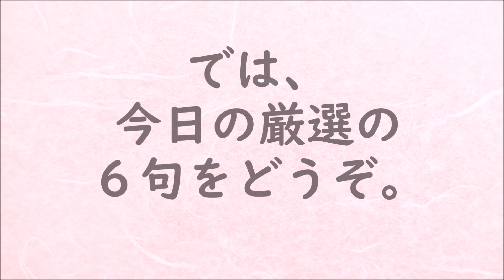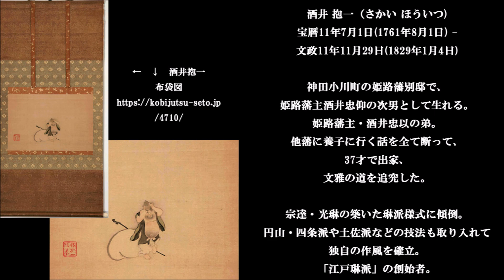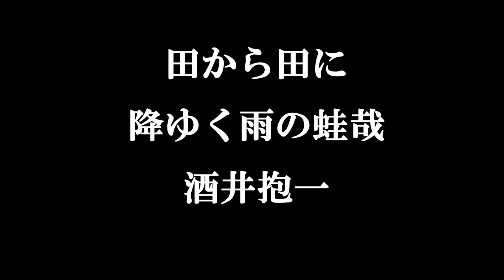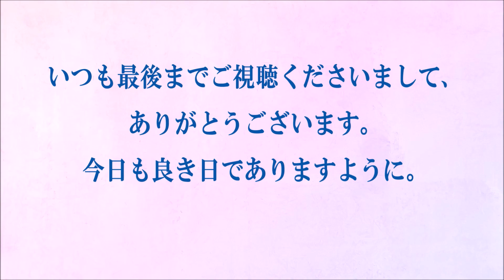今日の俳句＋音楽。ビタミンHaiku。No.1015。2021.01.04.(月曜日)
５７５筆まか勢fudemaka57.exblog.jp
俳句歳時記（角川学芸出版）（主婦の友社）
ほか

BGM音楽。